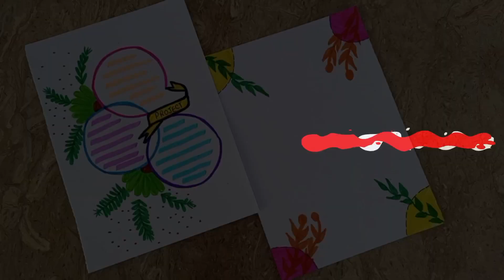ENGLISH PROJECT DESIGNS | Title Page Unique Ideas | Border Designs For Project ❤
border design
border designs
project design
border design for project simple and easy
border design for project simple
border design for holiday homework
border design for project simple and easy flower
border design easy
portfolio design
flower border design for project
A4 paper